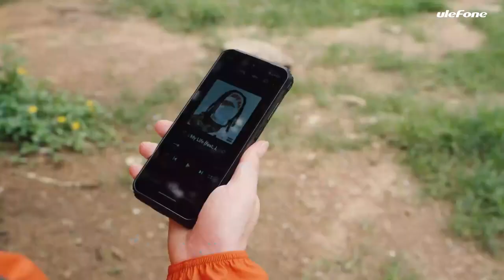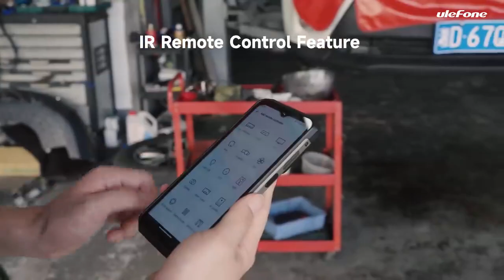Introducing the Ulefone Armor 21Teléfono inteligente Resistente